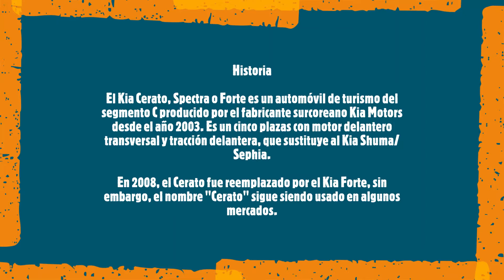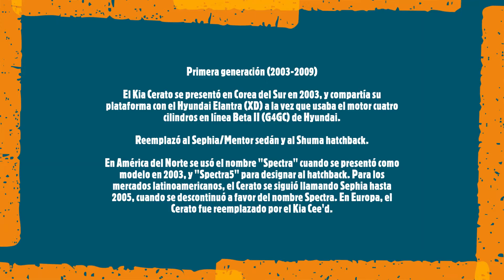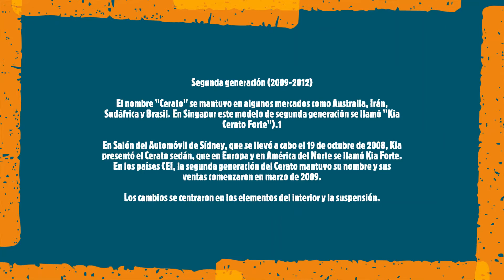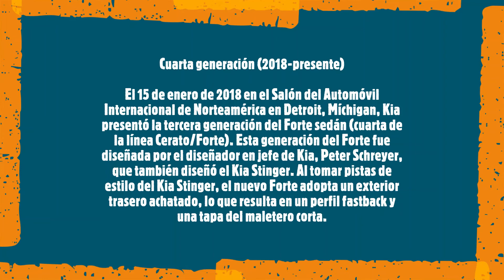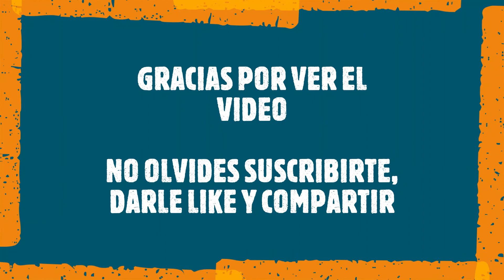Kia Cerato (FORTE) Generacion, Historia y Trayectoria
En el siguiente video podemos ver como es el vehiculo Kia Cerato (FORTE) Generacion, Historia y Trayectoria.